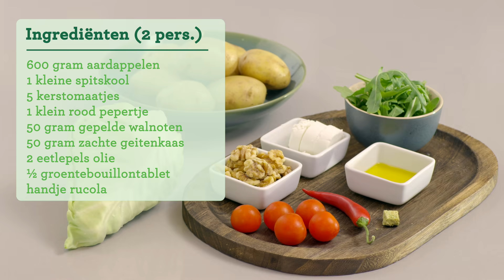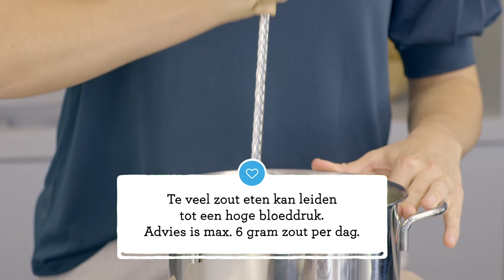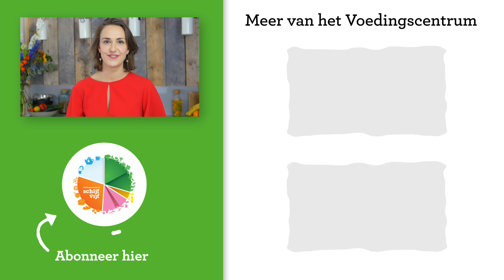Stamppot met spitskool en walnoten | Gezond recept | Voedingscentrum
Dol op stamppot? Maak dan dit stamppotje met spitskool, walnoten, tomaatjes en geitenkaas eens. Lekker en gezond!

Ingrediënten spitskoolstamppot:
• 600 gram aardappelen
• 1 kleine spitskool
• 5 kerstomaatjes
• 1 klein rood pepertje
• 50 gram gepelde walnoten
• 50 gram zachte geitenkaas
• 2 eetlepels olie
• ½ groentebouillontablet met minder zout
• 1 handje rucola

Stap voor stap stamppot met spitskool maken:
1. Schil de aardappelen en kook ze in weinig water gaar.
2. Maak de spitskool schoon en snijd de groente in smalle repen.
3. Was de tomaatjes en halveer ze.
4. Snijd het pepertje in smalle reepjes.
5. Hak de walnoten grof.
6. Verkruimel de geitenkaas grof.
7. Verwarm de olie en roerbak hierin de spitskool in een paar minuten gaar.
8. Bak de reepjes peper en de tomaatjes mee.
9. Verwarm 100 ml water en verkruimel het groentebouillontablet erin.
10. Stamp de gare aardappelen en maak er met de hete bouillon een puree van. Schep de groente erdoor.
11. Meng de helft van de walnoten en de geitenkaas door de stamppot.
12. Strooi de rest van de geitenkaas, walnoten en een handje rucola erover.